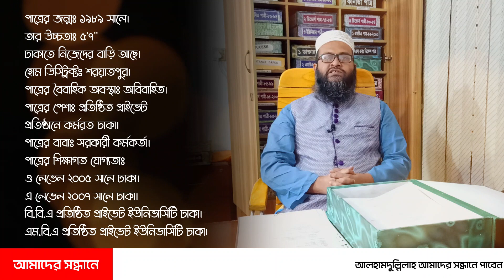কয়েকজন ইংলিশ মিডিয়াম ব্যাকগ্রাউন্ড উচ্চশিক্ষিত পাত্রের পাত্রী চাই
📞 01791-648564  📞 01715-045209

Mohakhali, Dhaka-1206.
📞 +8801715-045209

marriage in usa
usa study
america bride groom